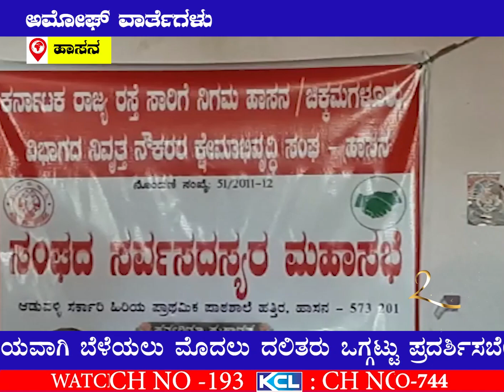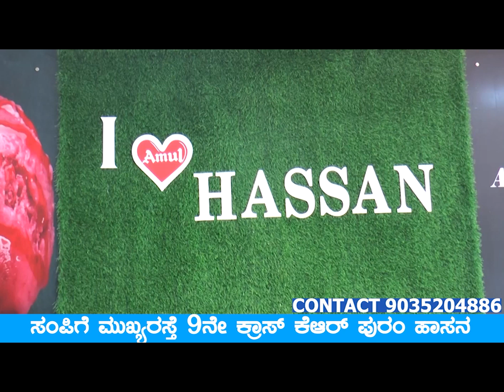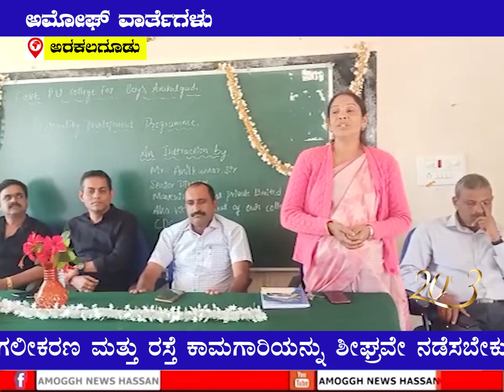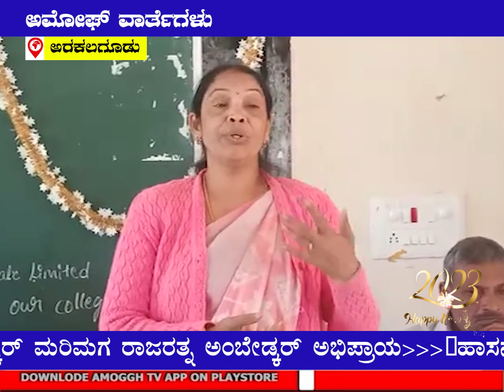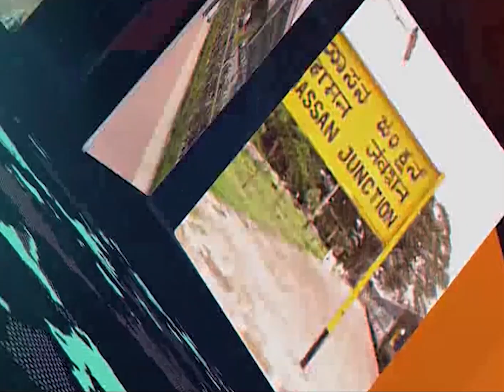05 01 2023